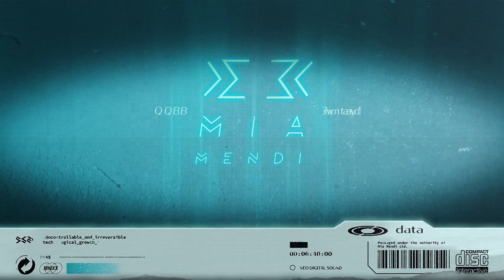PREMIERE | Ed Ed ft. Chasing Kurt - Naked Walls (Original Mix)